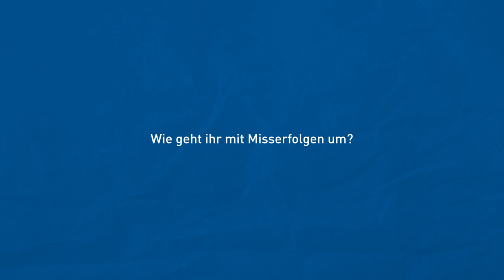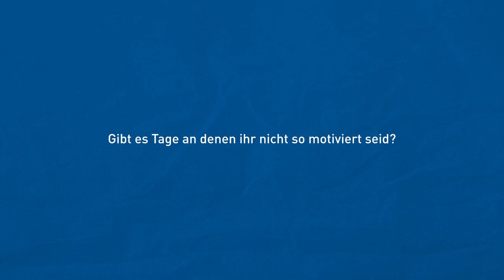Sporthilfe Erfolgsgeschichten | Alexander Payer & Sabine Schöffmann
Zusammen mit der Österreichischen Sporthilfe @Sportfoundation  und der @VOLKSBANK_AT  präsentieren wir berührende und mitreißende sportlichen Erfolgsgeschichten. Erfahren Sie mehr darüber, wie sich die beiden Weltcup-Sieger im Parallel-Riesenslalom motivieren und jeden Tag ihr Bestes geben.